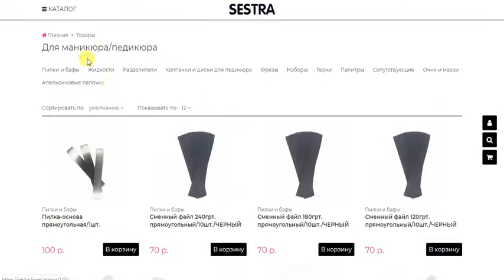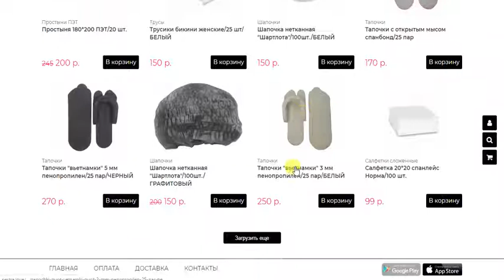Расходные материалы для мастеров индустрии красоты